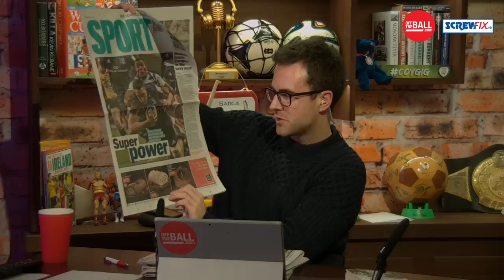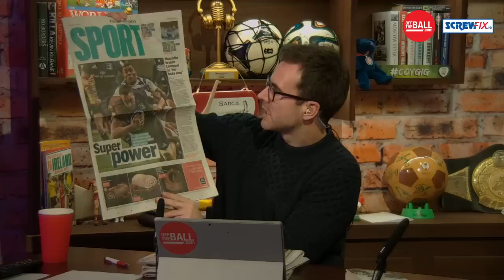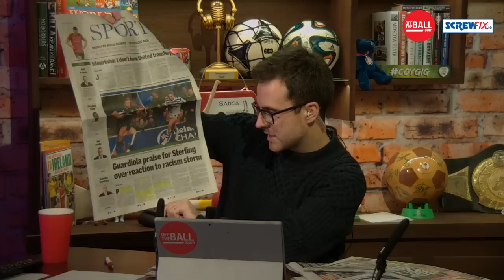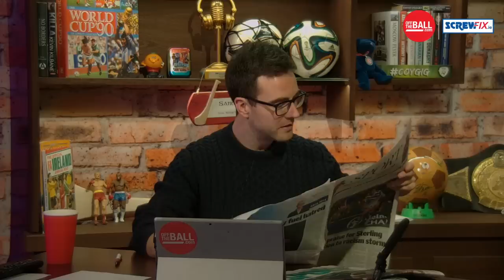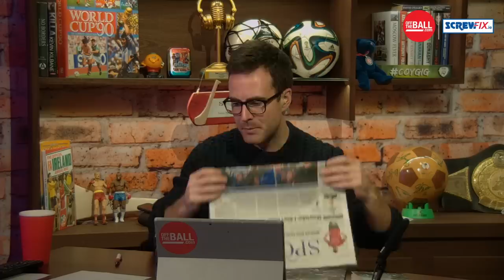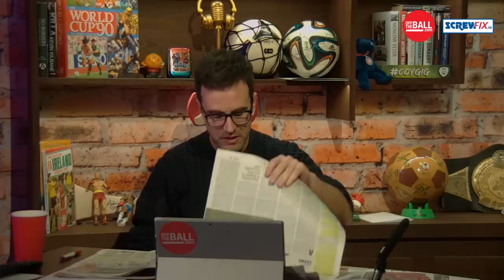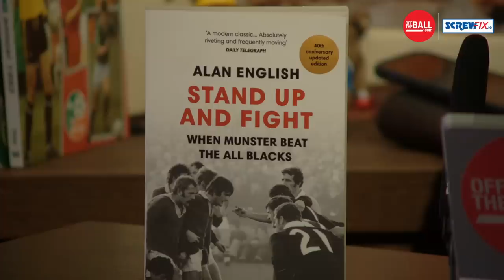THE SUNDAY PAPER REVIEW | Alan English and Marie Crowe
Alan English and Marie Crowe join Joe Molloy in studio to look over the best of the Sunday supplements.